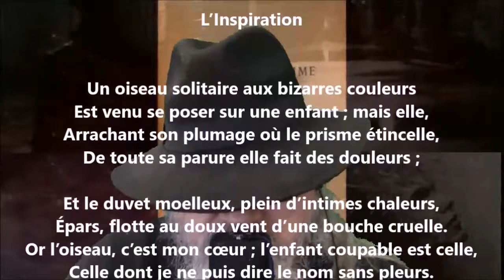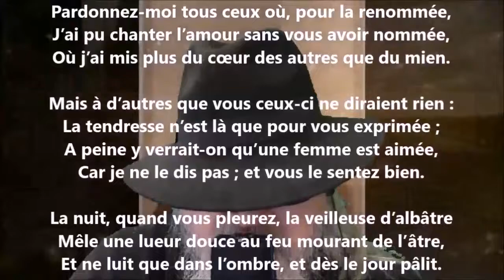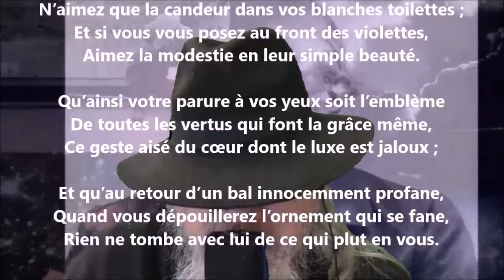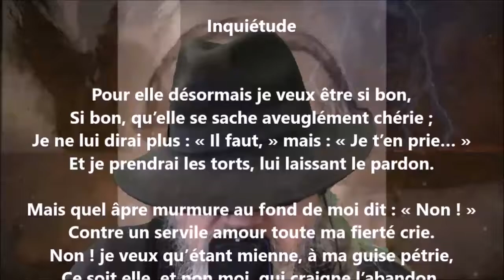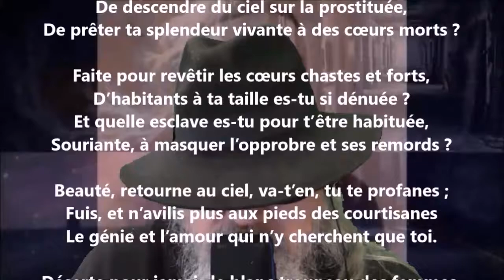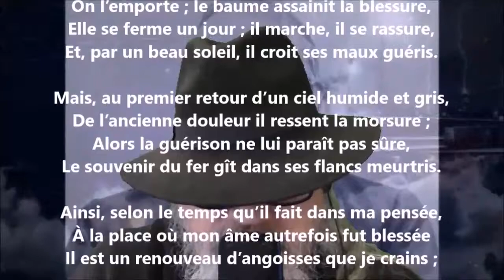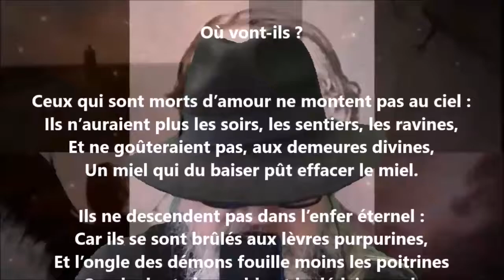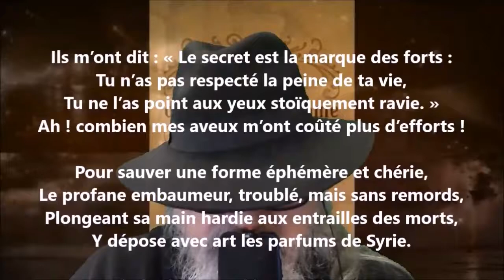Amour - Sully Prudhomme lu par Yvon Jean